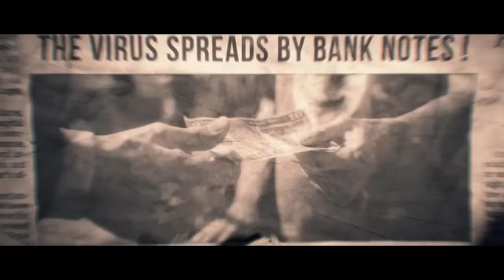Tom Clancy's The Division (PS4) TV Ad Trailer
Follow Ben on Twitter! @Confused_Dude